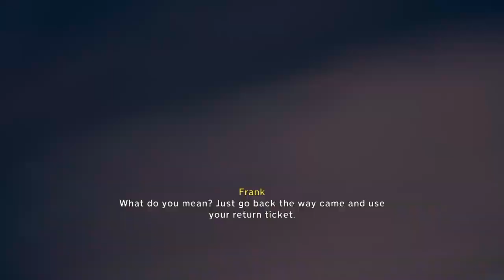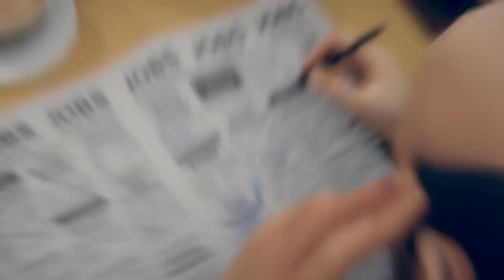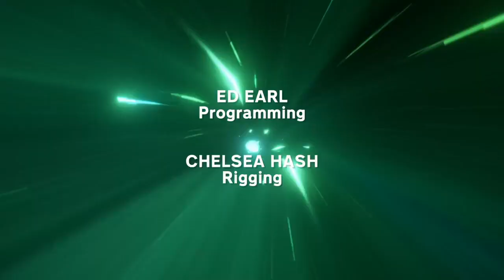last stop the end. I enjoyed this very much... Its on psplus deluxe